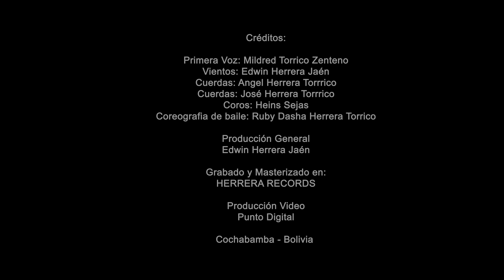TODO SE PAGA L. y M. Erick Plata Parrado. MILDRED BOLIVIA FT EDWIN HERRERA JAEN